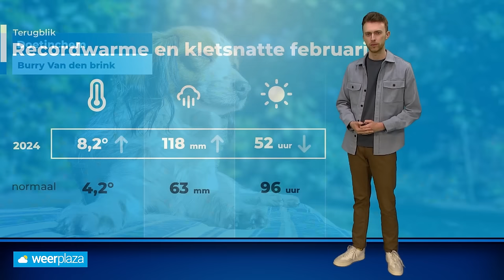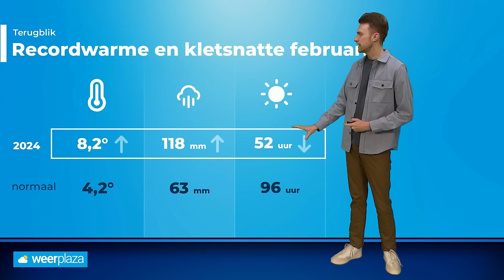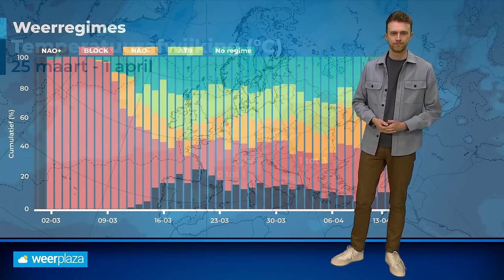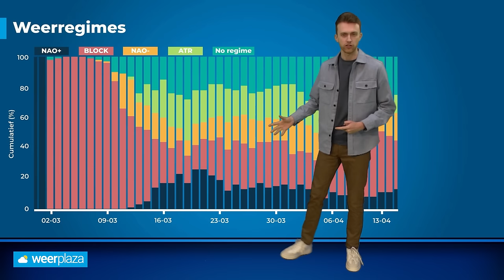30-daagse: wordt het droger en zonniger in maart?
Februari is voorbij en verliep recordwarm en kletsnat. Gaat de meteorologische lente droger en zonniger van start? Donny de Koning vertelt je meer in deze nieuwe 30-daagse!